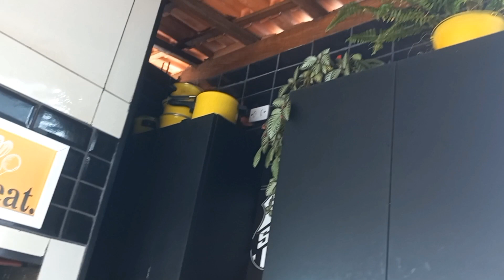MINHA ROTINA DE DONA DE CASA | LIMPEZA NA ÁREA GOURMET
Oi Amigas,Tudo Bem Com Vocês?
Bem Vindas A Mais Um Vídeo Do Canal